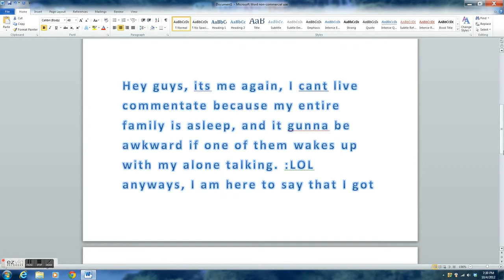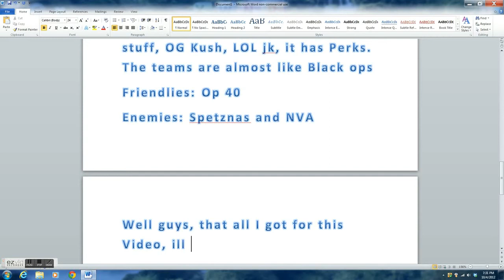Call Of Duty: Black Ops Declassified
I got sum more news people!